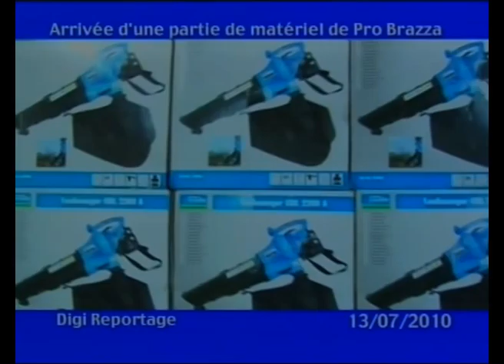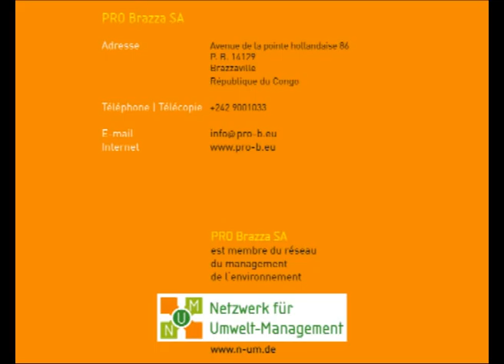PRO Brazza SA - Brazzaville, République du Congo (Video 1)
Arrivée d'une partie de matériel de PRO Brazza SA - Protection de l'Environnement